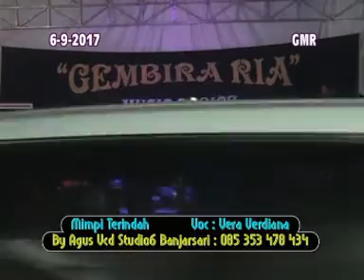GMR VERA IVEY - MIMPI TERINDAH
Cangkring